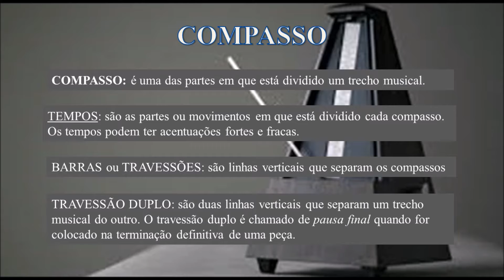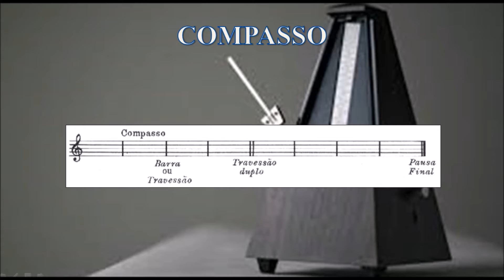Aula 07 Compasso parte 1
Compasso, Definição, Barra de Compasso, Tempo e Metrônomo